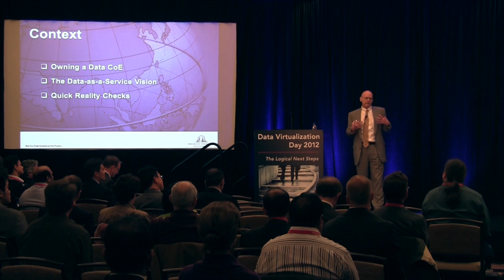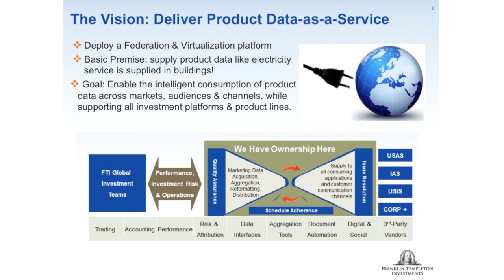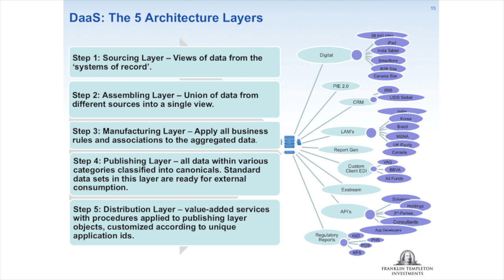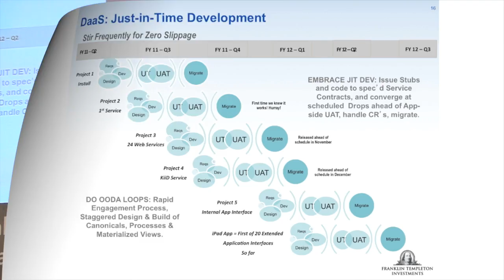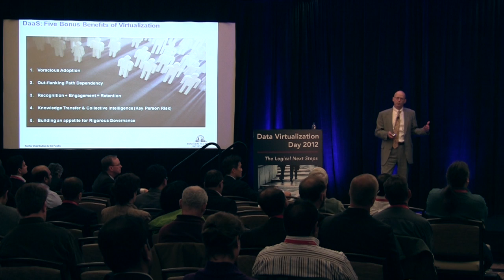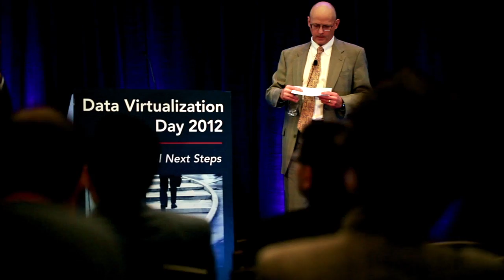Data Virtualization Day 2012: Presentation Highlights From Michael McNab of Franklin Templeton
Driving Business Results Through Intelligent Data Consumption
Michael McNab, SVP of Global Business Services, Franklin Templeton Investments

Much is written about how producing the right data could impact business results. But little is discussed about how the data consumption side can equally effect business pro- ductivity and profitability. Growing transparency requirements around the world have put a premium on the delivery of timely data dissemination and intelligent use of the data for effective client communications. Mike will provide a business sponsor's per- spective of the many benefits (both anticipated and unanticipated) realized from data virtualization on these issues. He will also share insights on lessons learned, success factors, and thoughts on some emerging opportunities.

- Data Virtualization
- Business Agility
- IT Agility
- Composite Software
- Data Virtualization